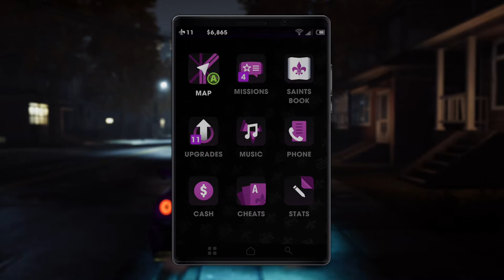X Power Podcast Episode 9: Saints Row The Third Remastered Deep Dive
This is the X Power Podcast Episode 9.  Each and every week we bring you all the latest news, rumours and leaks from the world of Xbox as well as what we've been playing and what we're excited about coming up.  Our topic of the show today is a deep dive into the graphical improvements in Saints Row The Third Remastered.

As this is a remaster I focused on all the improvements to the game's graphics over the 2011 original rather than a traditional review.  If you've played Saints Row The Third before you know what you're getting, that game looking a whole lot better, although I've also covered all the other points you would expect from a traditional review.  Looking at gameplay, some of the missions and of course some of the Saints' crass adult humour.

Also talked about some big Summer Games Fest news and leaks, Mafia Remastered Trilogy and new Wasteland 3 footage.